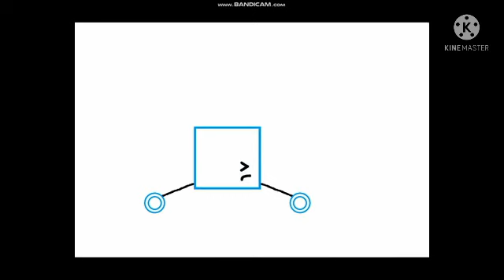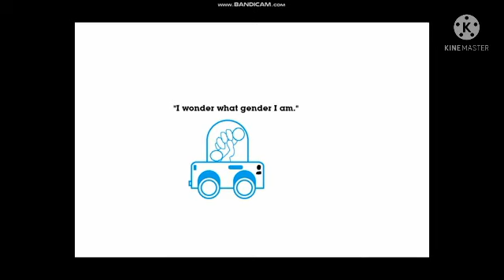radiobuster turns into telecar but with a differet song